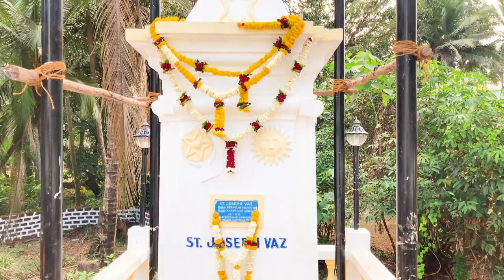Story of St. JOSE VAZ, Narration by Sr. Josefina Carvalho | St. Joseph Vaz the Saint from Goa India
The feast of the patron saint of the archdiocese of Goa and Daman and son-of-the-soil, St Joseph Vaz is celebrated on 16 January.

Born : 21 April 1651
Ordanined Priest: 1676
Died: 16 January 1711
Blessed: 21st June 1995
Sainthood:January 14, 2015

Narration by Sr. Josefina Carvalho

Video Shot and Edited by Joviton D'costa
(xRapid Media LLP)